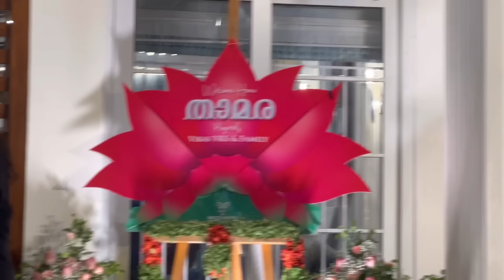Makeup Artist Vikas Home Tour | Parvathy R Krishna | Exclusive House Tour 🏡